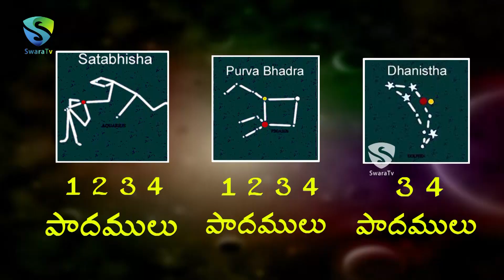కుంభ రాశి జూలై 2019|Kumbha Rashi 2019 July Month Predictions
Swara TV is your one-stop destination for the best in class content from TELUGU FILM INDUSTRY. Get all the latest updates on the latest happening in Tollywood. Our vision is to the most trusted, admired and reliable Telugu Movie website and our motto is to serve our millions of readers with dedication and honesty.